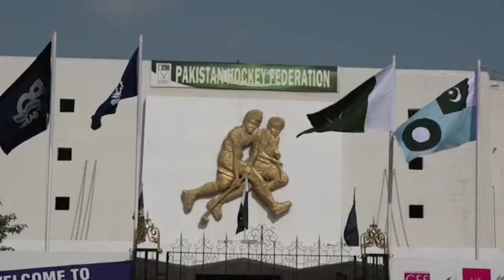نیشنل بینک آف پاکستان نے تیسرے چیف آف دی نیول اسٹاف آل پاکستان ہاکی ٹورنامنٹ کا ٹائٹل جیت لیا۔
کراچی:(اسٹاف رپورٹر) تیسرے چیف آف دی نیول اسٹاف آل پاکستان ہاکی ٹورنامنٹ کی اختتامی تقریب کا انعقاد عبدالستار ایدھی انٹرنیشنل ہاکی اسٹیڈیم کراچی میں کیا گیا۔ چیف آف دی نیول اسٹاف ایڈمرل محمد امجد خان نیازی نے تقریب میں بطور مہمان خصوصی شرکت کی اور فاتح اور رنر اپ ٹیموں میں انعامات تقسیم کئے۔
 تیسرے چیف آف دی نیول اسٹاف آل پاکستان ہاکی ٹورنامنٹ میں 8 ٹاپ قومی ٹیموں نے ٹورنامنٹ کاٹائٹل حاصل کرنے کے لیے مقابلہ کیا جن میں واپڈا ، ماڑی پٹرولیم کمپنی لمیٹڈ ،نیشنل بینک آف پاکستان ،پاکستان نیوی ،پاکستان ائیر فورس ،پاکستان آرمی ، پنجاب اور پورٹ قاسم اتھارٹی کی ٹیمیں شامل ہیں۔ٹورنامنٹ کا فائنل واپڈا اور نیشنل بینک آف پاکستان کی ٹیموں کے درمیان کھیلا گیا، سخت مقابلے کے بعد نیشنل بینک آف پاکستان کی ٹیم نے ٹورنامنٹ اپنے نام کر لیا جبکہ واپڈا اور پاک بحریہ کی ٹیموں نے دوسری اور تیسری پوزیشن حاصل کی۔
 نیشنل بینک آف پاکستان کو چیمپئن شپ جیتنے پر 1.7 ملین روپے کا نقد انعام ملا۔ واپڈا اورپاک بحریہ نے بالترتیب دوسری اور تیسری پوزیشن حاصل کرکے 1.3 ملین اور 1 ملین روپے کی انعامی رقم حاصل کی۔نیشنل بینک آف پاکستان ٹیم کے دلبرنے مین آف دی ٹورنامنٹ کا ااعزاز حاصل کیا۔پاک بحریہ کی ٹیم کے محمد اقبال اورنیشنل بینک آف پاکستان کی ٹیم کے دلبر کو بہترین گول کیپر اور ٹورنامنٹ کا بہترین اسکورر قرار دیا گیا۔
 21 تا 28 ستمبر 2021 تک منعقد ہونے والاسات روزہ ایونٹ 2016 کے بعد سے قومی سطح پربڑی انعامی رقم کا حامل ٹورنامنٹ بن چکا ہے۔ٹورنامنٹ میں 12 پول میچز کے بعد 2 سیمی فائنلز اور فائنل میچ پاکستان ہاکی فیڈریشن (پی ایچ ایف) کے پروفیشنل امپائرز کی زیر نگرانی کروائے گئے ۔4.2 ملین کی انعامی رقم کے ساتھ یہ ایونٹ ملک کا سب سے زیادہ انعامی رقم کاہاکی ٹورنامنٹ ہے۔ اس پر وقار ایونٹ میں ملک کے 128 سے زائد پرجوش کھلاڑیوں نے حصہ لیا۔
 اپنے اختتامی کلمات میں مہمان خصوصی نے فاتح ٹیموں کو مبارک باد پیش کی اور پیٹرن پاکستان نیوی ہاکی، کمانڈر کراچی، پاکستان ہاکی فیڈریشن اور اسپانسرز کی کاوشوں کو سراہا۔ انہوں نے اُمید ظاہر کی کہ اس ٹورنامنٹ کے انعقاد سے قومی کھیل میں عوام کی دلچسپی میں اضافہ ہوگا اور ملک میں ہاکی کے کھیل کی تجدید ہوسکے گی۔ نیول چیف نے ملک میں کھیلوں کے فروغ بالخصوص تیسرے چیف آف دی نیول اسٹاف آل پاکستان ہاکی ٹورنامنٹ کی تشہیر کیلئے میڈیا کے کردار کو سراہا۔ امیرالبحر نے اُمید ظاہر کی کہ قومی اور نجی ادارے بھی قومی کھیل کے فروغ میں بھر پور کردار ادا کریںگے.                                   اس موقع پر سابق کپتان اولمپیئن  اصلاح الدین، اولمپیئن سمیع اللہ ، المپیئن حینف خان، ٹورنامنٹ ڈائریکٹر ناصر علی، قومی ٹیم کے ہیڈ کوچ دانش کلیم اور  میڈیا کوارڈینیٹر انٹرنیشنل پلیئر محمد علی خان بھی موجود تھے۔